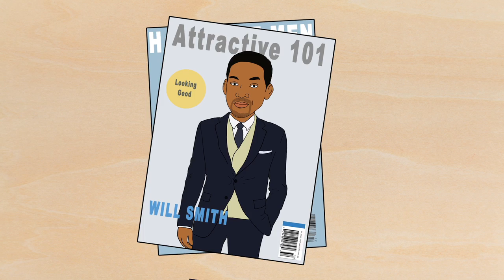Movie Star music video by Myq Kaplan and Micah Sherman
"Movie Star" by Myq Kaplan and Micah Sherman (animated by Robert Potter) offers a look at Micah's face and chances at Hollywood success, as compared to those of folks such as Paul Giamatti, Brad Pitt, Larry the Cable Guy, Seth Rogen, Will Smith, Steve Buscemi, Jack Black, Denzel Washington, and many more! Or at least a few more!

"Movie Star" by Myq Kaplan and Micah Sherman from their musical comedy album "Please Be Seated".